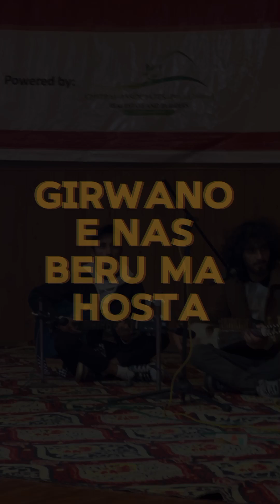girwano e nas || tarze khalifa||Islamabad program